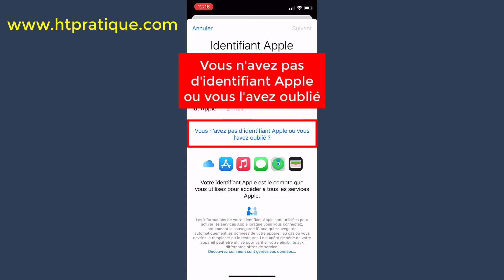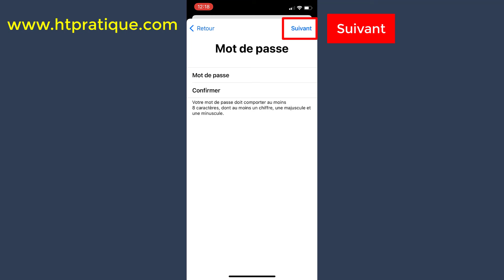Comment créer un nouvel identifiant Apple gratuit sur iPhone 13, créer identifiant Apple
Dans cette vidéo, je vais vous présenter comment créer un nouvel identifiant Apple gratuit sur iPhone 13, créer identifiant Apple.

Alors pour ce faire :
1- Touchez « Réglages » ;
2- Touchez « Se connecter à l'iPhone » ;
3- Puis touchez « Créer un identifiant Apple» ;
4- Touchez « Tapez votre nom & date de naissance », puis " suivant » ;
5- Touchez « Vous n'avez aucune adresse e-mail» ;
6- Puis touchez « Obtenir une adresse e-mail iCloud» ;
7- Tapez une adresse e-mail, puis touchez « Suivant » ;
8- Touchez « Créer l'adresse e-mail» ;
9- Tapez un nouveau mot de passe de 8 caractères, puis touchez « Suivant » ;
10- Tapez « Continuer », puis « Accepter ».

Donc en poursuivant ces étapes, vous allez créer votre identifiant Apple gratuit sur iPhone 12.

Comment mettre une Carte SIM dans un iPhone 13, insérer carte SIM iPhone 13 (Pro Max & Mini)

Comment mettre une Carte SIM dans un iPhone 12, insérer carte SIM iPhone 12 (Pro Max & Mini)

iPhone 12 nouveautés et caractéristiques (iPhone 12 mini, iPhone 12 Pro et iPhone 12 Pro Max)

Comment mettre une Carte SIM dans un iPhone 11, insérer carte SIM iPhone 11 (Pro & Pro Max)

comment créer un nouvel identifiant apple gratuit sur iPhone 13 pro ma comment créer un identifiant apple gratuit iphone 13 mini créer un id apple créer compte apple.